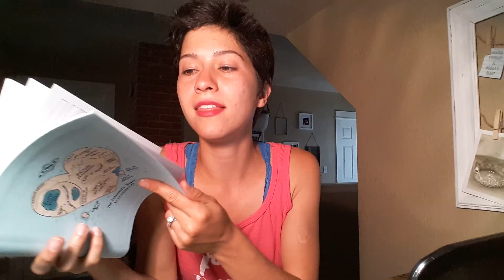Time Management Hacks!!😉